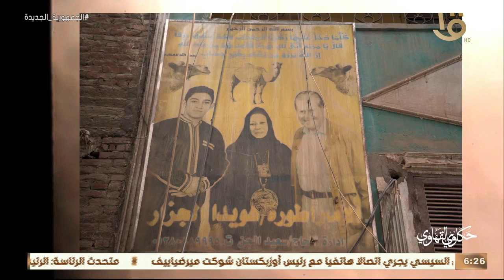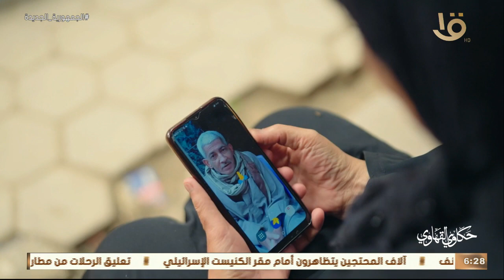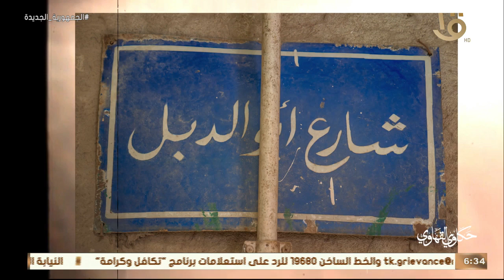حكاوي القهاوي | هويدا واحدة بس ملكة اللحمة الجملي بتعرف وزن الجمل من نظرة العين